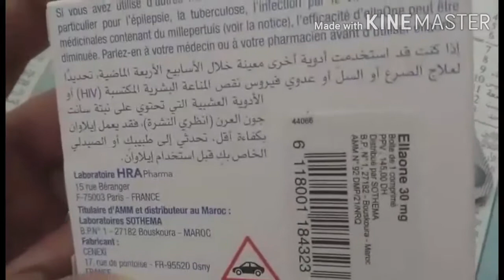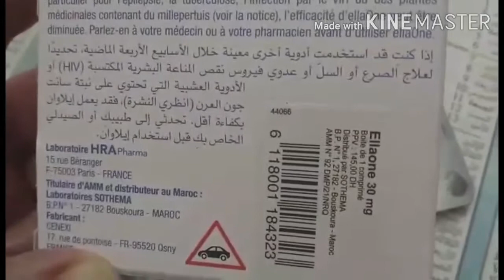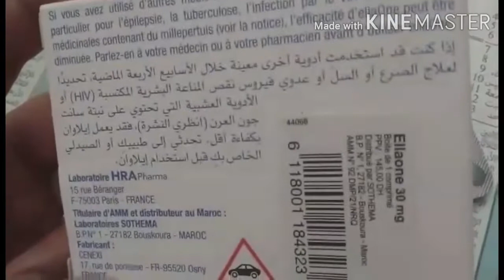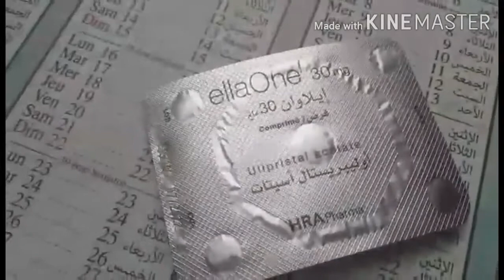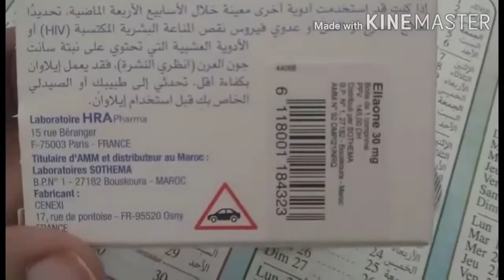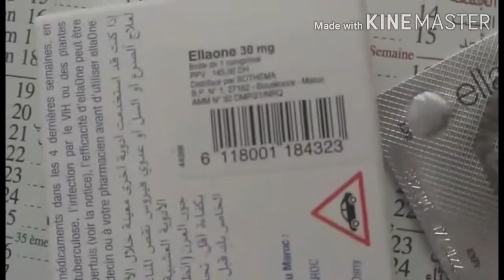منع الحمل طارئ والمفاجئ Pillule du Lendemain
منع الحمل طارئ pillule du lendemain